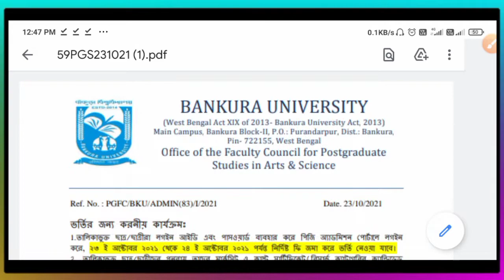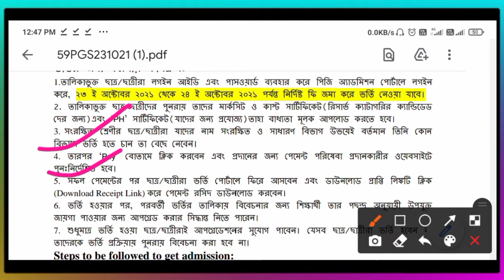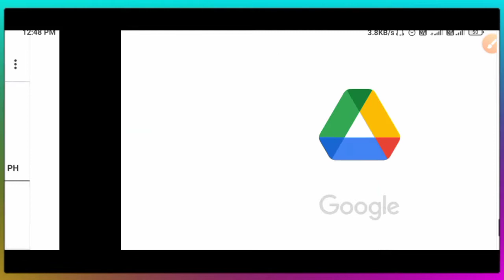PG Admission 2021:Bankura University 8th admission list published|BU 2nd Admission list updates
with love 🤗,
physics alltime.